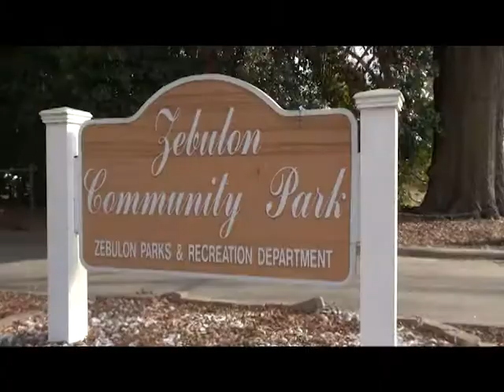Kidz Newz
Preschool newz from around eastern Wake County, with a review of the Zebulon Community Park playground.